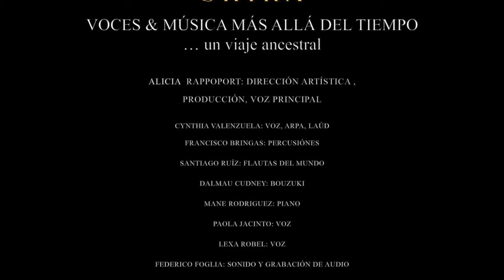Alicia Rappoport S H I R A Concert Francisco Bringas & Santiago Ruíz - Invocación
Invocación by Francisco Bringas & Santiago Ruíz in Alicia Rappoport S H I R A concert Nov.28, 2020

S H I R A Ensamble:
Alicia Rappoport - Voice
Cynthia Valenzuela - Harp, Lute & Voice
Francisco Bringas - Percussion & Voice

Dalmau Cudney - Guitar & Bouzuki
Santiago Ruiz - Flutes

Mane Rodriguez - Piano
Lexa Robel - Voice
Paola Jacinto - Voice